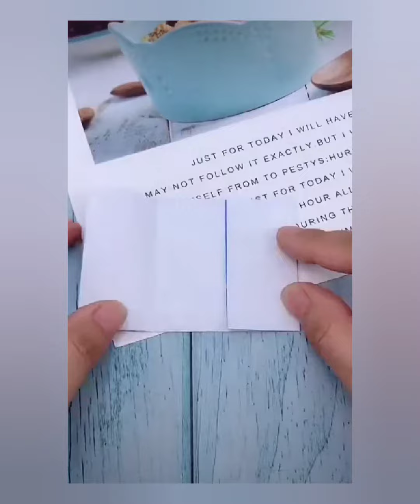How to make paper crown | Easy Paper DIY | Craft Ideas | Paper crown making at home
amazing video
trending video
viral video
 craft ideas
how to make paper crown
easy making at home